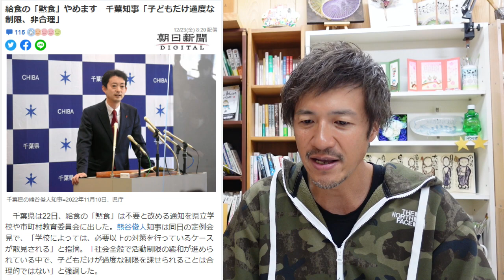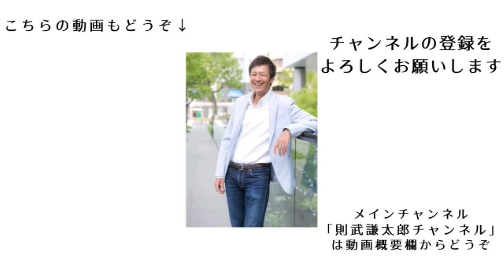千葉県いいぞ！不安解消の無料検査「廃止してほしい」。給食の黙食は不要！子どもだけ過度な制限、非合理だ！【則武謙太郎3rdチャンネル】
★☆12月29日(木)22:30～ライブ配信します♪☆★
【年内最後のライブ配信♪】今年1年の振り返りから、来年に向けて♪ゆる～くお話します♪

■新型コ○ナ 不安解消の無料検査に千葉県知事「廃止を」(チバテレ)
■給食の「黙食」やめます　千葉知事「子どもだけ過度な制限、非合理」(朝日新聞デジタル)
■千葉県HP
給食における黙食の見直し等について
■厚生労働省新型コ○ナウイ○ス感染症対策アドバイザリーボード
千葉県提出資料
茨城県提出資料
■茨城県が緊急要望！「２類相当」から「５類相当」に早急に見直すことを強く要望する！この資料がとてもわかりやすい！
■接種後の○亡の評価は誰がやっているのか？厚労省「それは言えない」。これは大問題なのではないか？

【則武謙太郎2023年オリジナルカレンダー好評発売中♪】

1976年生まれ、2児の父。

5年間の闘病生活を経て、病氣は神様からのギフトだと氣づく。
2013年12月より、「人生を大きく変える小さな氣づき」というテーマで1900日以上（2019年5月現在）毎日ブログを更新し、日本全国に愛読者がいる。